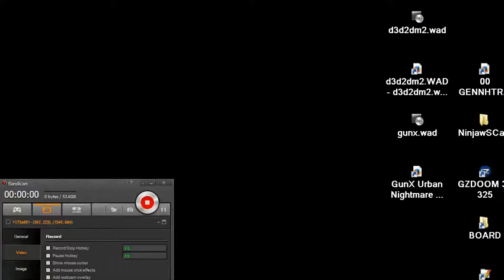DOOM MOD Gun X Urban Nightmare gunx wad